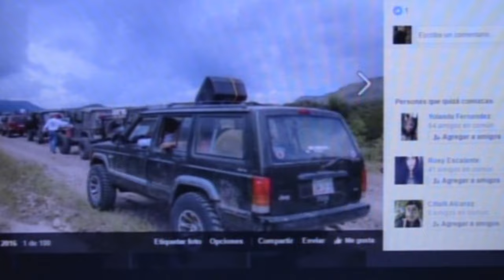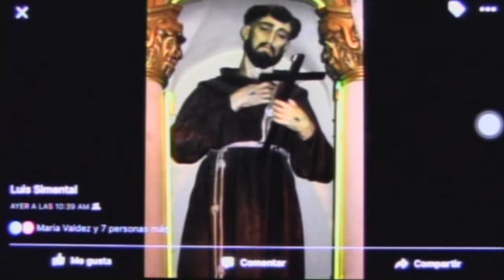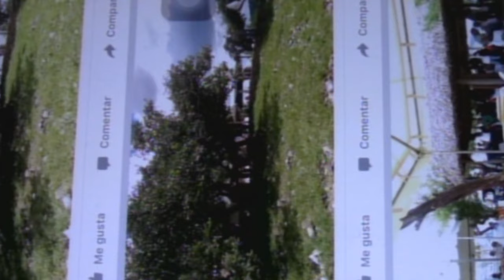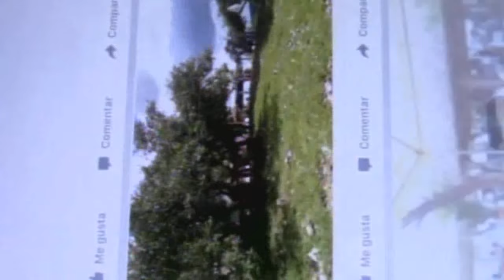Verdadero amor por México en Valparaiso Zacatecas. Octubre 2016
En este programa hablaremos sobre la ceremonia de arreo de bandera, tour 4x4 en la sierra de Valparaiso Zacatecas la nueva cabaña de San Francisco, festejos en la calle Hidalgo por el 4 de Octubre y mucho mas.